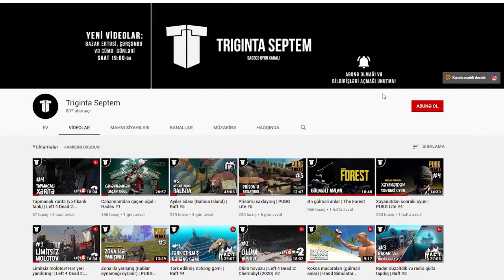Karantinli şəhərdə ilk gün | Dying Light #1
Dying Light seriasına başlayırıq! Dostum Noah ilə karantinli şəhərdə ilk günümüzü yaşadıq və droplar axtardıq. Oyun haqda məlumatı videoda izləyə bilərsiz, xoş izləmələr!